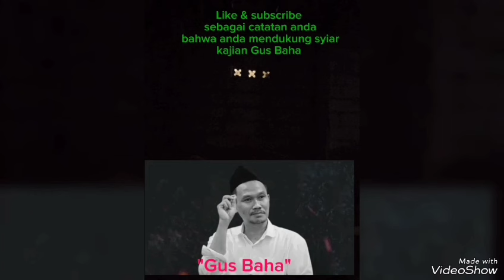Gus Baha | Jangan Bikin Allah Tersinggung.